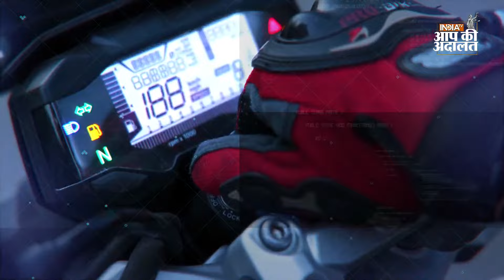Kiren Rijiju in Aap Ki Adalat: किरेन रिजिजू ने जब जनता की डिमांड पर गाया गाना | Rajat Sharma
Kiren Rijiju in Aap Ki Adalat: इस एपिसोड में आप देखेंगे की जब जनता ने किरेन रिजिजू से डिमांड किया की वो कुछ गा कर सुनाये, तब उन्होंने किशोर कुमार (Kishore Kumar) का गाना "तेरे जैसा यार कहाँ" गाया.रजत शर्मा ने लॉ मिनिस्टर किरण रिजिजू (Kiren Rijiju) से उनके बॉलीवुड (Bollywood) और सलमान खान (Salman Khan) से कनेक्शन के बारे में पूछा तब उन्होंने बताया "जब मै खेल मंत्री था तब मैंने सलमान खान को अरुणाचल प्रदेश बुलाया था, फिट इंडिया अभियान (Fit India Campaign) प्रमोट करने के लिए" साथ ही रजत शर्मा के एक दूसरे सवाल पर उन्होंने देश के लोकतंत्र के बारे में बात करते हुए कहा "लोकतंत्र में कोई राजा नहीं होता, लोकतंत्र में मालिक जनता होती है."